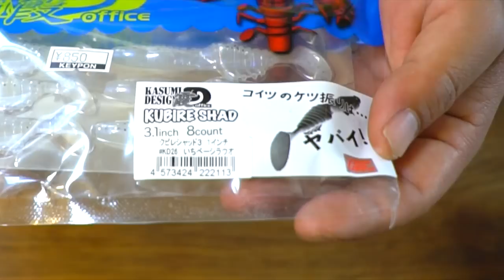霞デザインの「クビレシャッド」がセクシー過ぎる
ＳＵＢ！霞デザインの「クビレシャッド」がセクシー過ぎるって事で期待の新作シャッドテールワームを買って来ました！霞水系は勿論、各地で活躍してくれそうな新作ルアーですよね！自分は房総のリザーバーなどを中心に使い込んでみまーす！

２０１８年はシマノの18ステラとダイワの18イグジストの最高級リール対決に注目ですが、その他にも注目の新製品が盛り沢山です。釣光TVの気になっている釣具はシマノのバンタムMGL、ダイワのタトゥーラーエリートにイマカツやジャッカルの新作ルアー、話題のグラススピニングなどなど、、、今年もバス釣り中心に買いに買って釣りに釣っていく予定でーす！